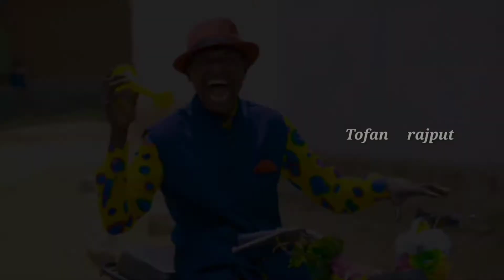ପାଗଲ_କଲୁ# New sambalpuri Dj song YouTube star Motilal bag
Hello friends yeh channel entertainment technical funny video new reality video and all types video pane keliye subscribe kare hamaari  TOFAN RAJPUT youTube channel ko aur sathme Bellicone ko daba na na bhule